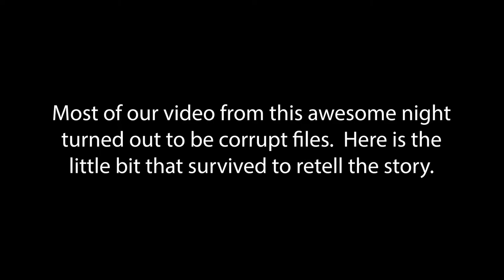A Slice of the Pie - July 25, 2020